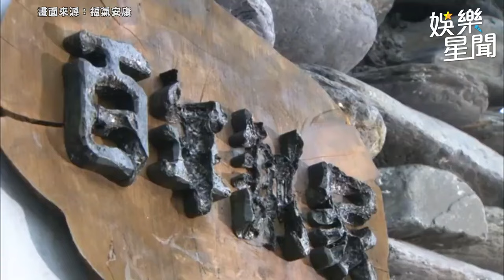拍浪漫婚紗😍帶老公老家緬懷奶奶美好回憶｜三立娛樂星聞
畫面來源：福氣又安康